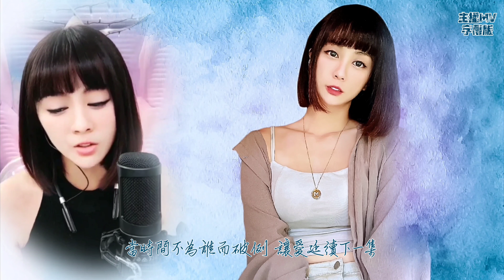莫妮Morning Cover 閻奕格 - 也可以 動態歌詞《浪LIVE直播》ID:5909999 , IG:omorningo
莫妮Morning 播放清單

閻奕格
也可以
怎麼會只剩下自己 還不想認輸
用盡力氣用笑撐住 說好這次不許哭
怎麼會連難以呼吸 還不說痛苦
武裝自己從不失誤 卻比任何人無助

當時間不為誰而破例 讓愛延續下一集
你可不可以輕輕的鬆開 自己

就算你想放棄也可以 失去也可以
別再步步進逼 不留餘地愛只會窒息
就算多難捨的過去 最後還是會過去
懷念的擁抱和那體温 用微笑平息

就算你想流淚也可以 任性也可以
別再苦苦壓抑 鎖上情緒心會更封閉
就算多難捨的淚滴 最後不讓你沈溺
就算一個人 至少還有自己

怎麼會一再的想念 還不說在乎
渾身解數想要逃出 卻什麼也留不住

當世界不因你痛心的領悟
貼心的讓你返回上一幕
還有那熱烈的曾經 伴隨著你前行